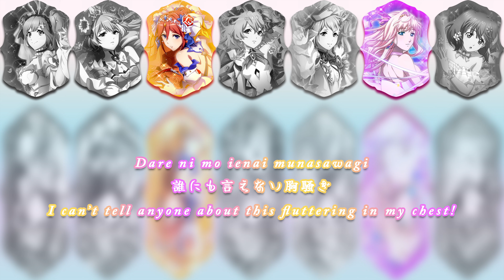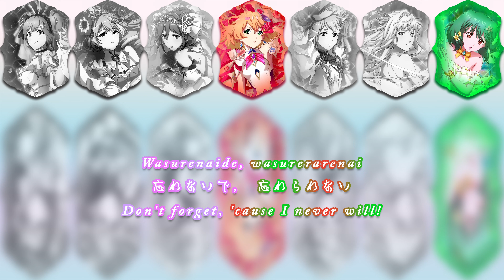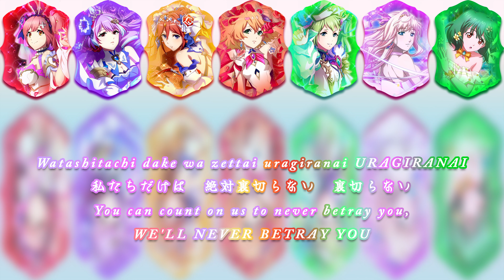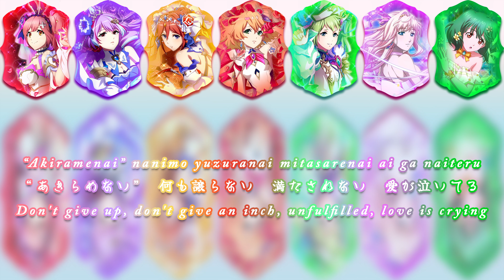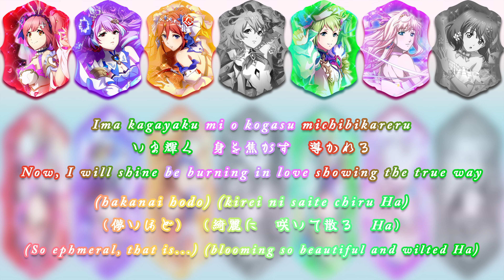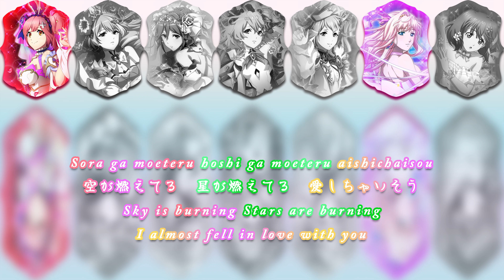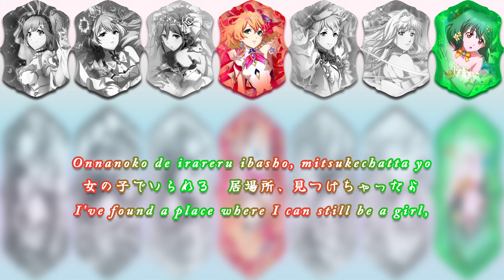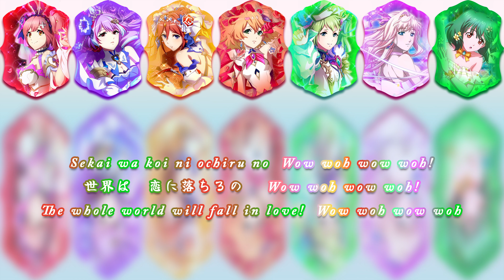Macross Delta 40th Special Medley - Color coded ft. Sheryl & Ranka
I own no right nor for the pictures used nor the soundtracks!